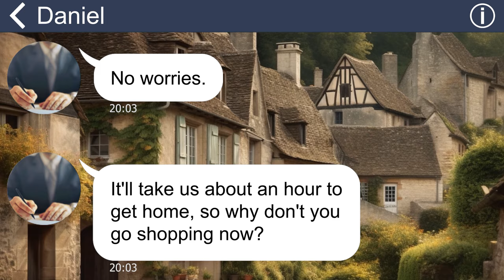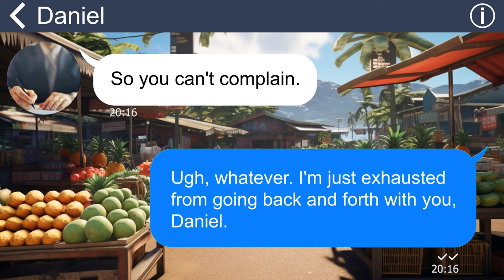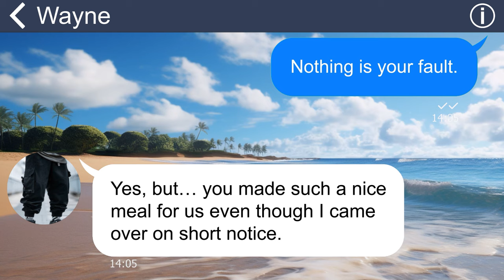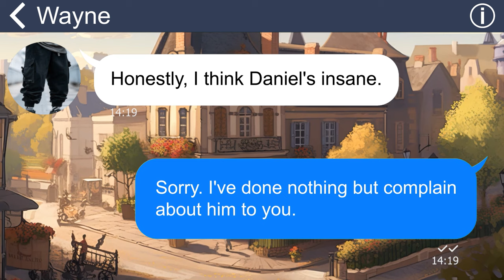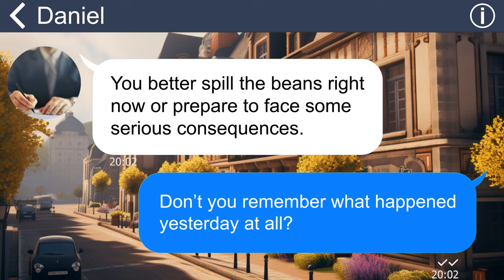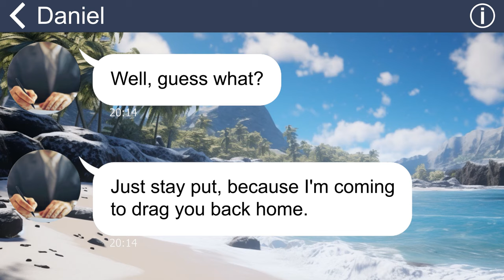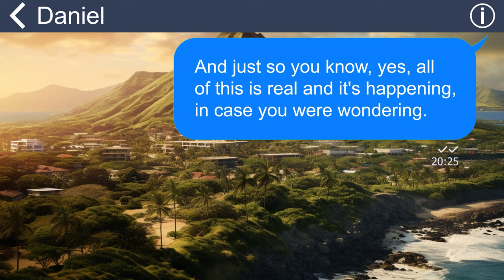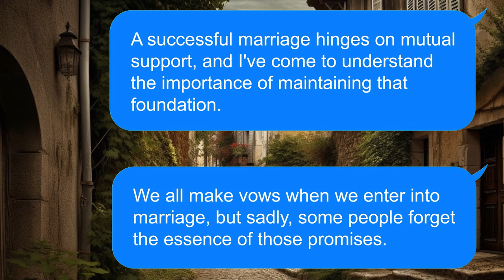[Apple] Drunk husband assaults me during dinner, but his coworker is there to defend me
One day, my husband came home with one of his coworkers and asked me to prepare a meal for them. However, things took a turn for the worse when my husband became heavily intoxicated and ended up assaulting me during the dinner